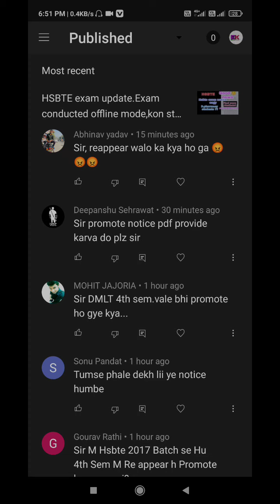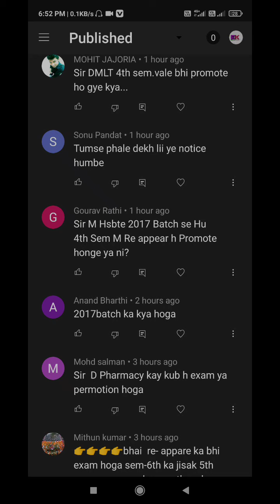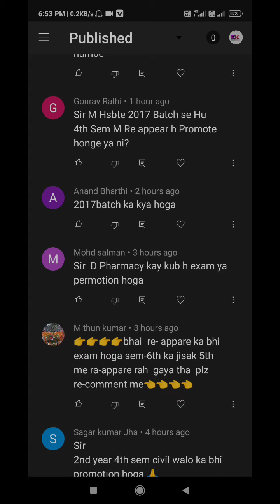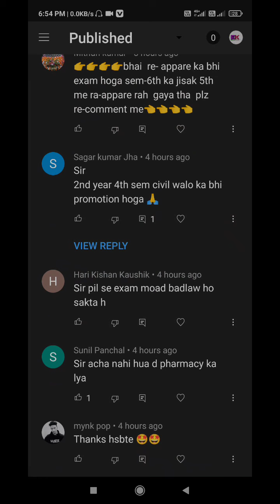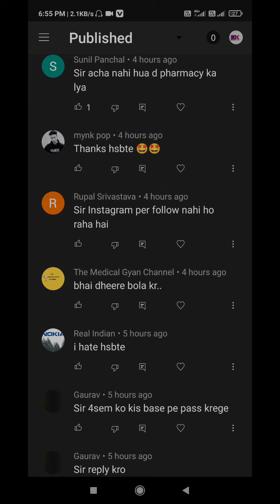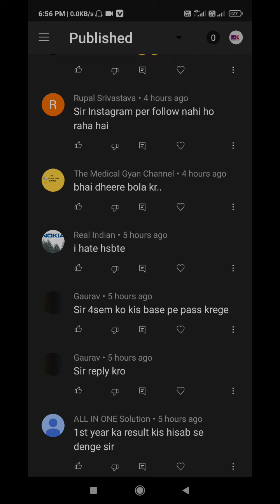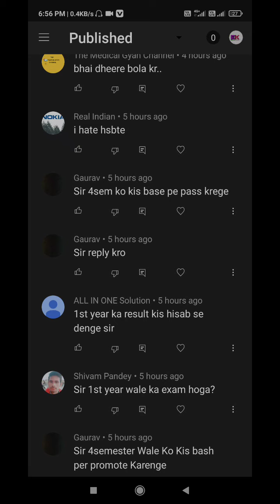Hsbte exam update,QNA video regarding exam. date sheet kb tk.